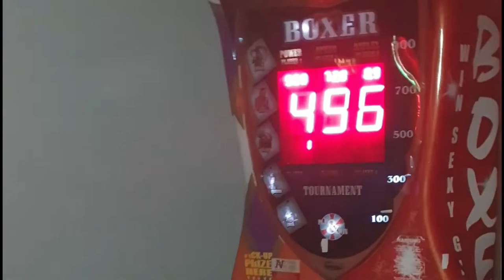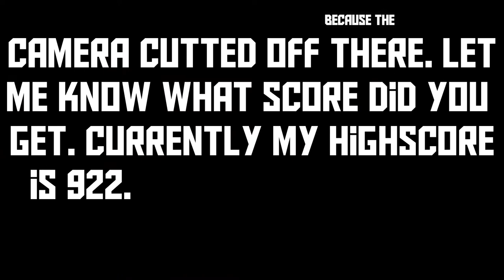HOW HARD CAN I PUNCH THE BAG? (VLOG)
This is just a short vlog and I went to Level.

Don't forget to drop the video a like!